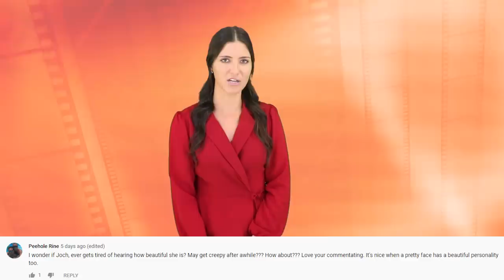Top 10 Celebrity Hookups You Never Knew About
Welcome back to top 10 beyond the screen. On our channel we cover all kinds of celebrity gossip. We talk about relationships, we talk break ups, but there’s one thing on our channel that;s missing. HOOK UPS! Let’s talk hook-ups. Even in my own personal life I always love hearing about those unexpected hookups; don’t lie, you do too. So let’s talk about people we don’t actually know instead; here is today’s list of Top 10 Celebrity Hookups You Never Knew About.